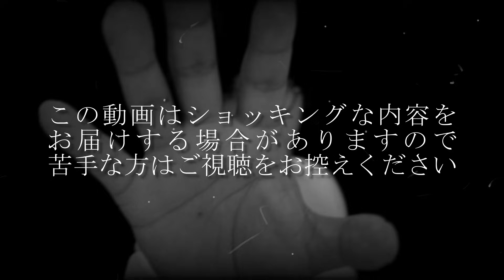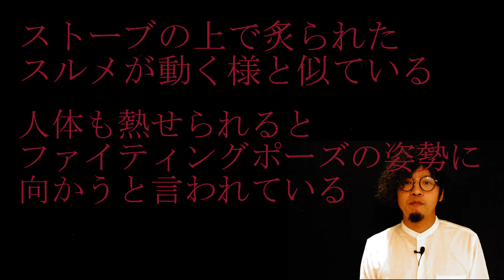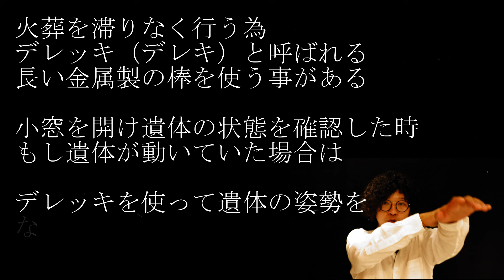火葬開始30分の遺体の状態は・・・